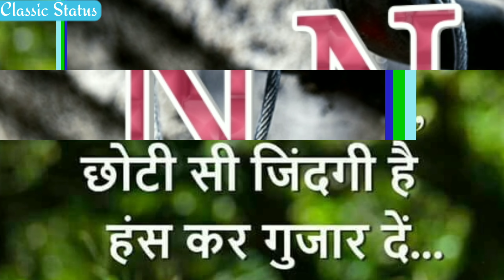❤️N❤️ letter WhatsApp status video 😘NN' name WhatsApp status video❤️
❤️N❤️ letter WhatsApp status video 😘
😘NN' name WhatsApp status video❤️
Best Name WhatsApp status video.
Very fanny video and very fanny WhatsApp status video.
Very romantic name WhatsApp status video
Best and fanny name WhatsApp status.
Apane name ko banaeye WhatsApp status video 2018.
Very romantic WhatsApp status
Hindi song whatsApp status video
Telgu WhatsApp status
Name WhatsApp status video
New WhatsApp status
Very fanny video status
Only best WhatsApp status
30 seconds WhatsApp status video 2018
Only 30 seconds WhatsApp status video
New 30 seconds WhatsApp status.
30 second WhatsApp status.
30 second WhatsApp status
Classic status